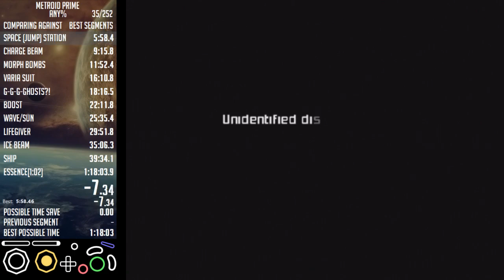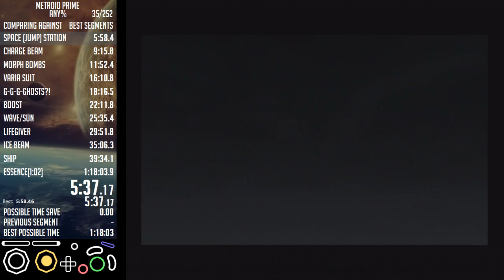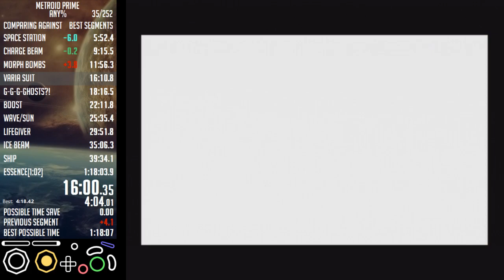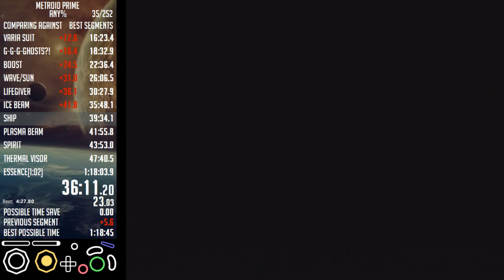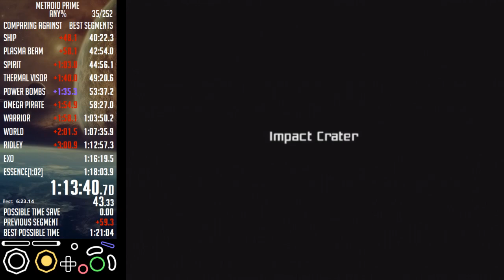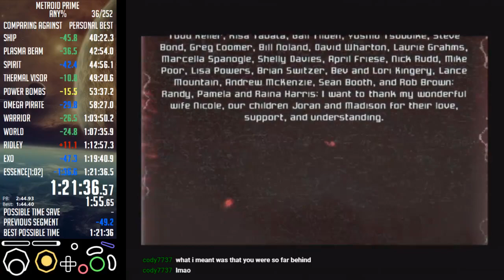Metroid Prime any% in 1:00 (pb on 9/4/2018)